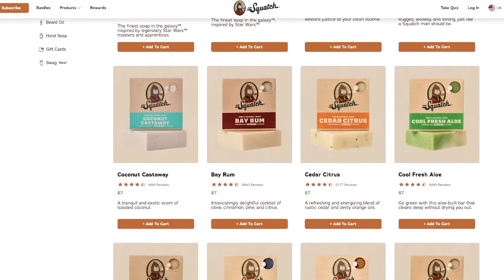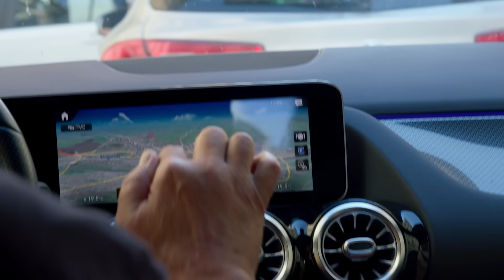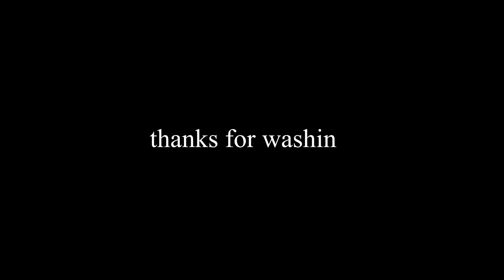HE GOT SO MAD AT ME FOR THIS!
Assistant Editor
Oscar Alva